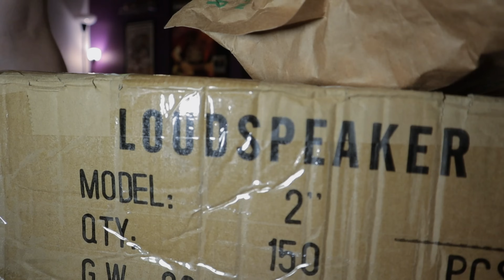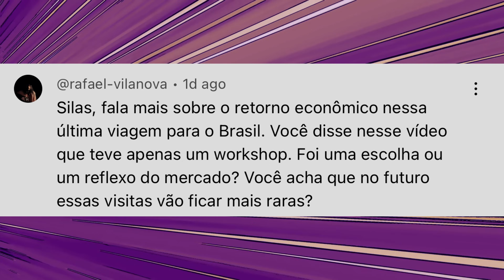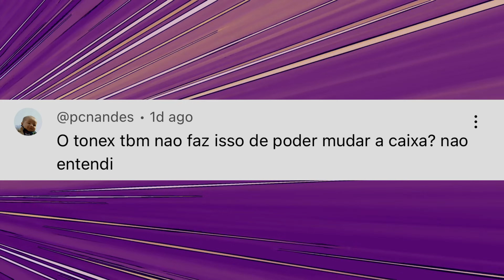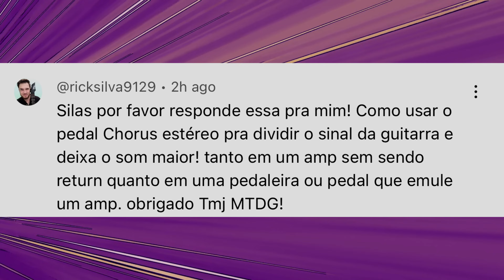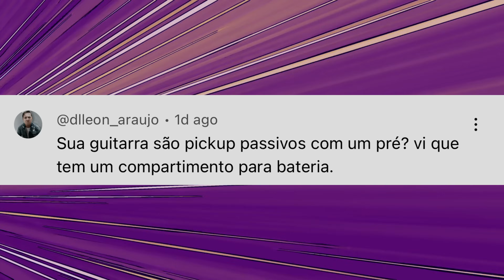Kemper Player, Mini amps e porque não houve tour de Workshops